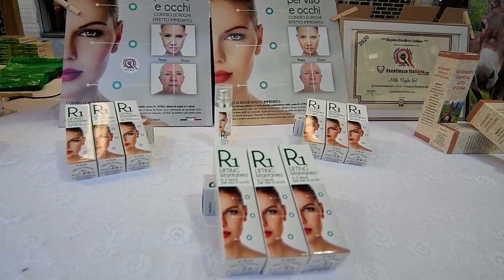Cosmetici bio per il benessere del corpo e della pelle al Mercatino di Natale